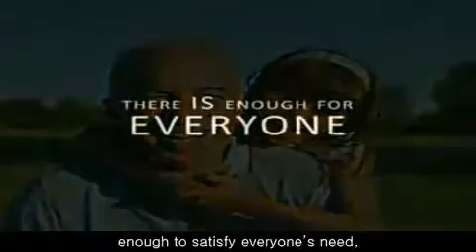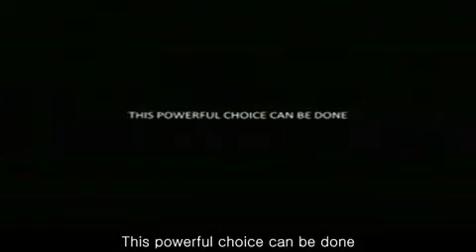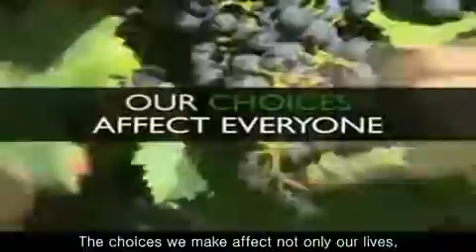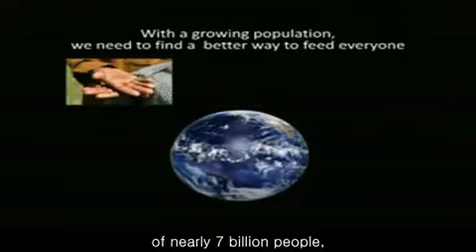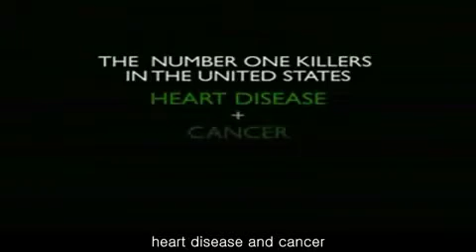EARTH DAY (Environment + Go Vegetarian Really Go Green) Global Warming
GoVeg.com/theissues.asp, MeetYourMeat.com (Factory Farm Videos - Must See), ATruelyInconvenientTruth.org, Myspace.com/VegetarianVeganParadise